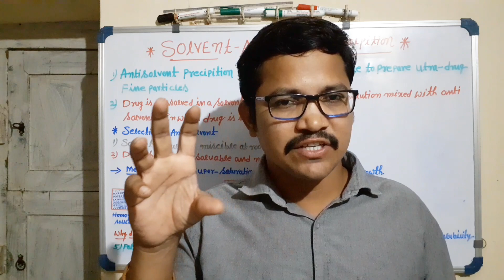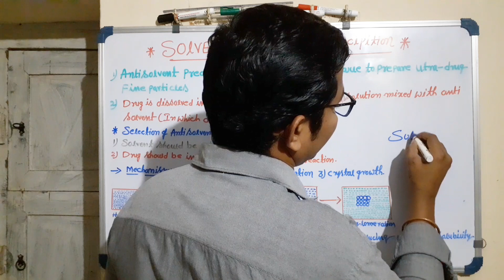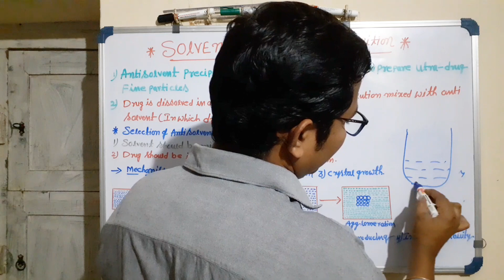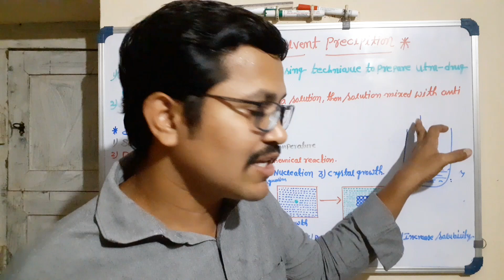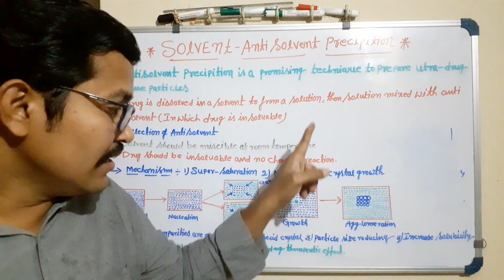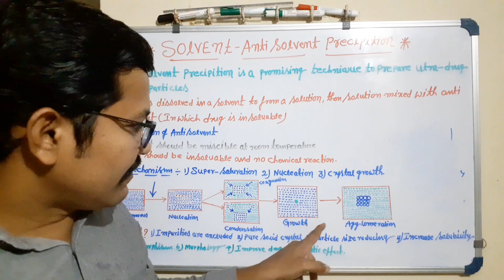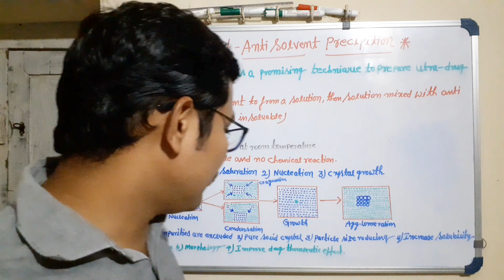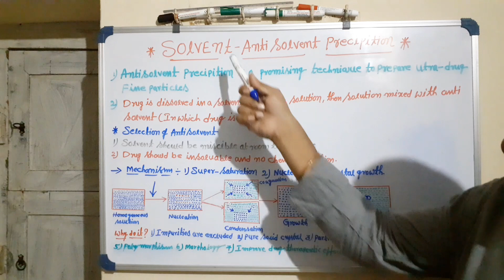What Solvent-Anti Solvent Precipitation method, How to precipitate material in Anti-Solvent method.